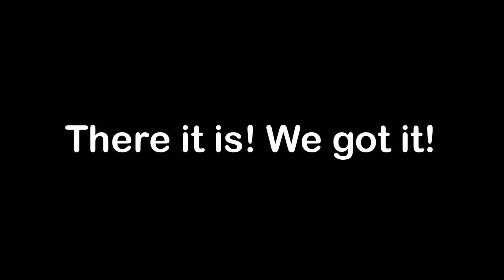I Got a HUGE JOLLY NARWHAL On Camera!! 📸 (Pet sim 99)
YES
NO WAY